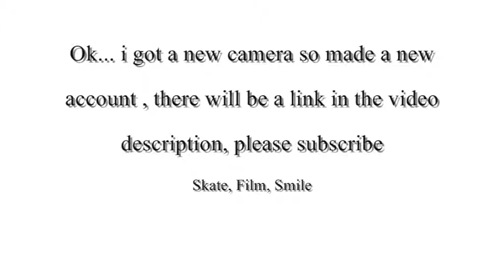New camera and new account